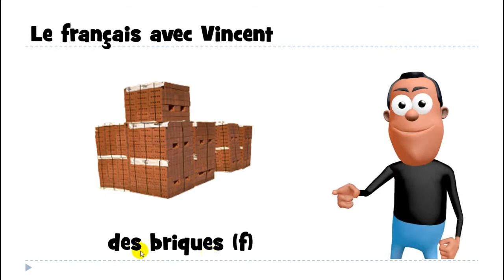J'apprends à lire # 1 mot # des briques